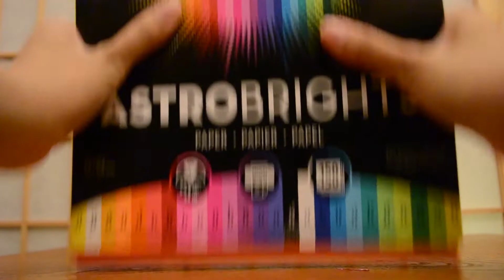My Folding Process: Origami Estrella Flor by Erny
This video sums up the way I take multiple sheets of paper to form a beautiful kusudama created by Erny called the Origami Estrella Flor (Star Flower).